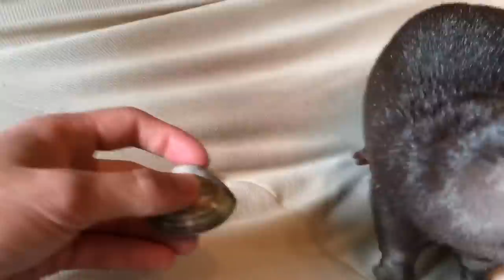カワウソさくら ついにラッコになってしまったカワウソ Otter like sea otters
貝の中身は美味しく頂きました

正直さくらにあげるの忘れてたのでジャーキーで許してね。

毎週 月曜日 水曜日 土曜日の18時半に投稿しています。宜しければtwitterやブログもどうぞ！

My name is Mako the owner of this otter Sakura.
Our daily life channel update are on Monday，Wednesday and Saturday in Japanese time!